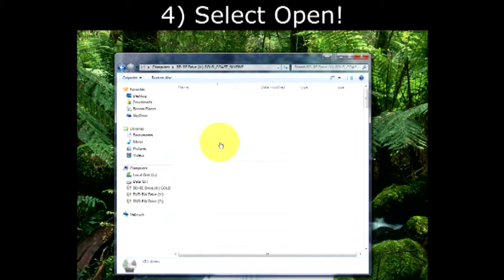Gold Coast Skydive - Anneli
Gold Coast Skydiving Tandem Video of - Anneli